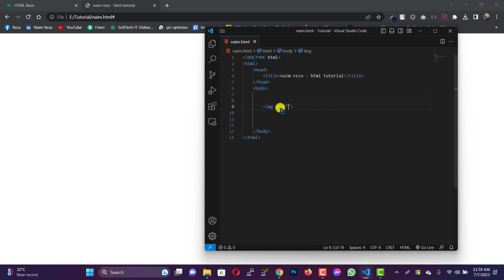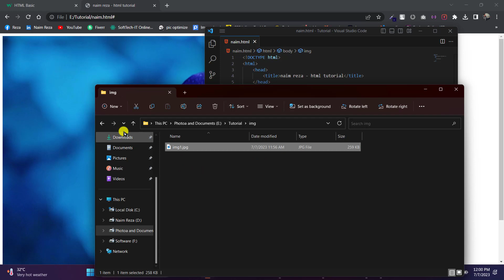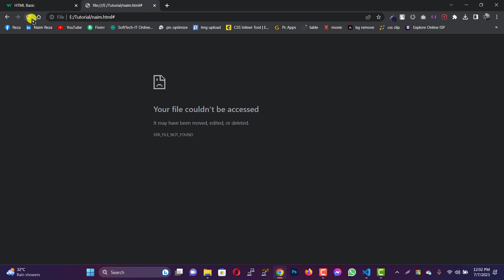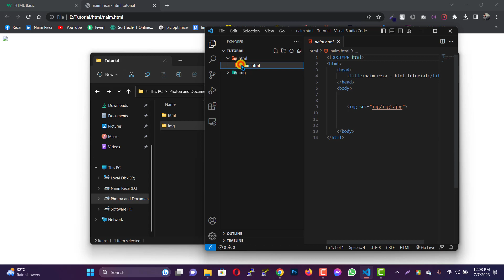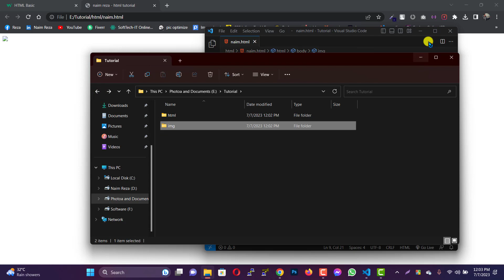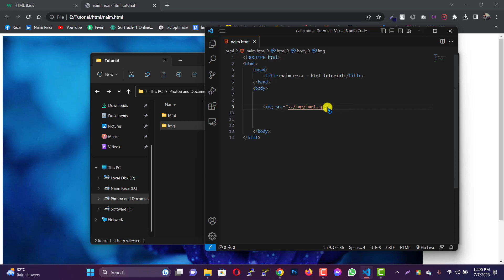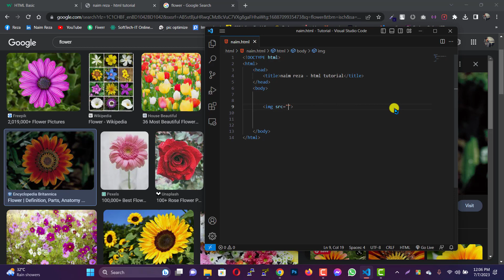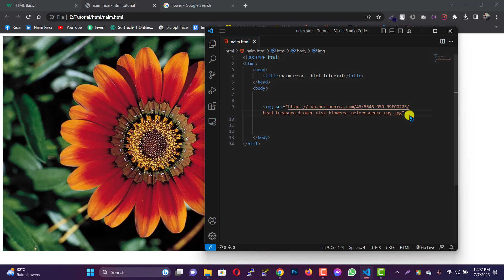HTML5 Tutorial Bangla Part 03 | HTML Images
Welcome to our comprehensive HTML5 tutorial! In this video, we'll guide you through the fundamental concepts of HTML5 and teach you how to create stunning web pages from scratch. Whether you're a beginner looking to dive into web development or an experienced programmer wanting to brush up on your HTML5 skills, this tutorial is perfect for you.